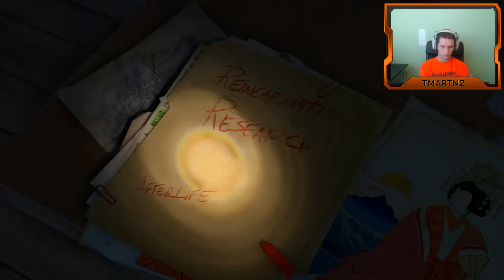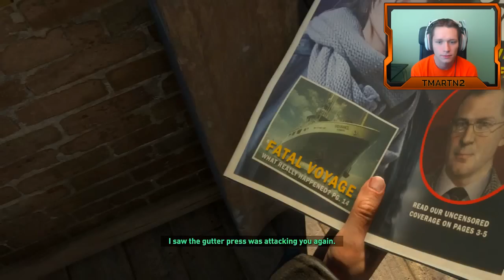Rise of the Tomb Raider - Part 1 - Lara is Back! (Let's Play / Walkthrough / Gameplay)